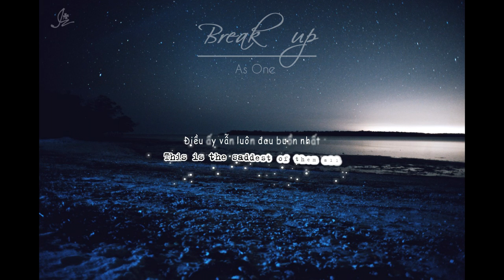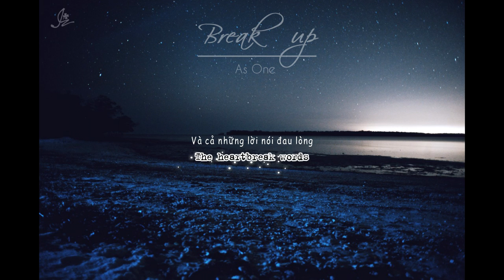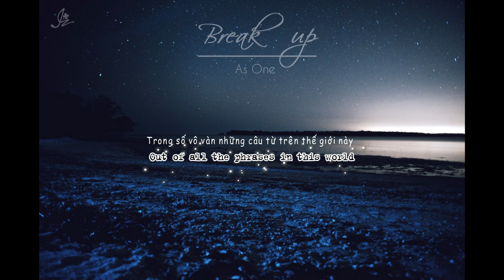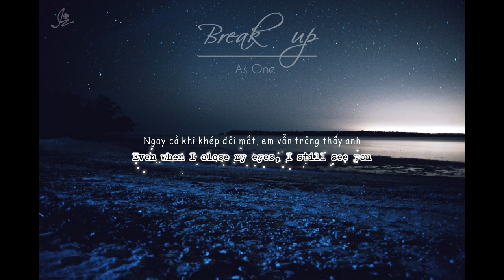Vietsub + Engsub || As One - Break Up || Love Tonic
fx: ivansbakery